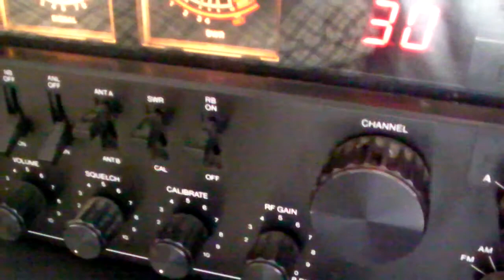Cibi Colt Excalibur SSB Alias JUMBO 3